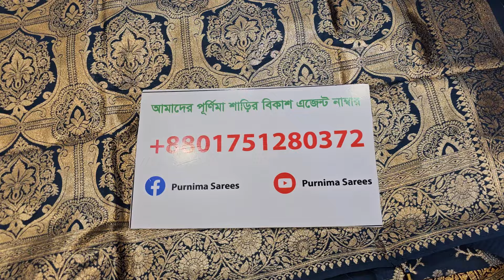ঈদ কালেকশন। নতুন ঈদ এর পার্টি কাতান শাড়ি দিয়ে দিলাম অর্ধেক দামে